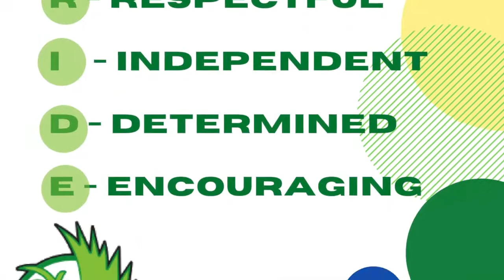12 15 20TRTV